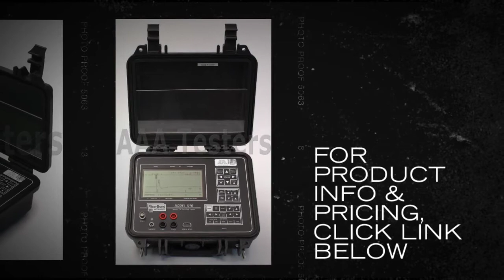Riser Bond Model 1270 Dual Input Metallic TDR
The Model 1270 is a multipurpose combination TDR Specifically designed for fault locating in twisted pair and coaxial cables.